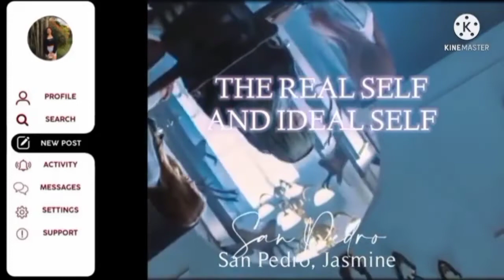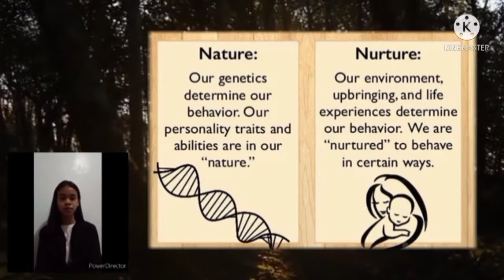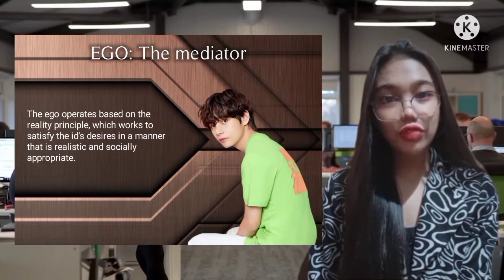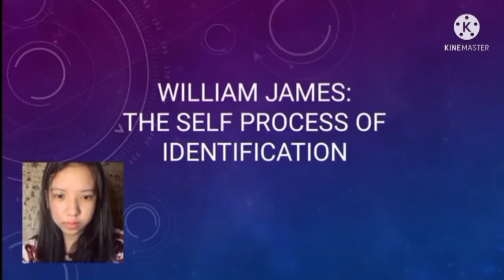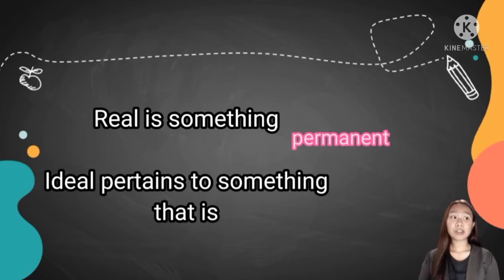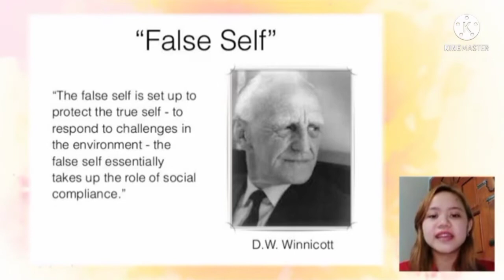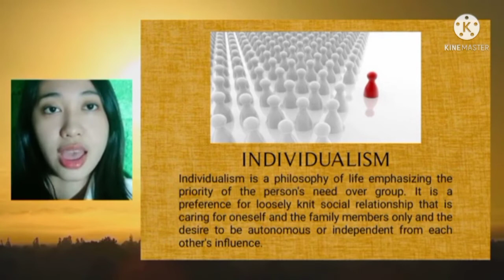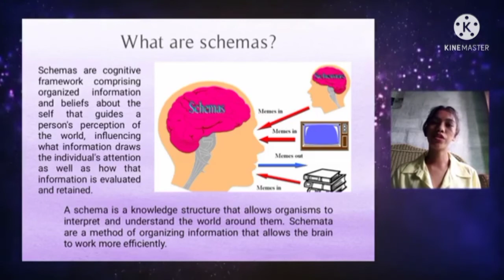Chapter 4: The Psychological Construction of the Self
Chapter 4: Building Identity: The Psychological Construction of the Self

“Owning our story and loving ourselves through that process is the bravest thing that we'll ever do.”

Contents:
Theories of Self Development
Freud's Psychosexual Theory
Albert Bandura's Social Cognitive Theory
William James: The Self Process of Identification
The Real Self and Ideal Self
What is Then Real and Ideal Self
The True and False Self
The proactive and Agentic Self
Individualistic vs. Collective Self
Multiple Selves

Submitted by: Group 1, BSA-1C
     Co-Untian, Rutchelle
     Enero, Nelliza
     Felisilda, Mary Grace
     Jamero, Kath
     Loyogoy, Edchelle Joy
     Lucot, Joyce Ann
     Rojo, Trisha
     Salvador, Renz Bryan
     San Pedro, Jasmine
     Suarez, Joan Rose

Submitted to: Ms. MC Gerola
                         SSP 1